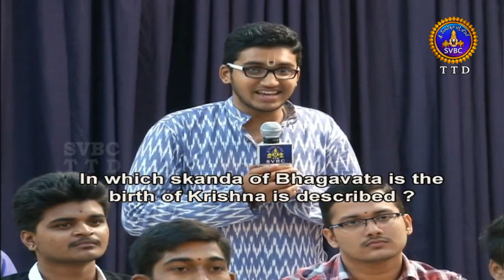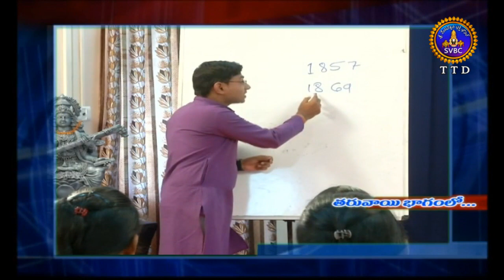సంస్కృతం నేర్చుకుందాం | Samskrutam Nerchukundam | EP 61 | 26-11-18 | SVBC TTD